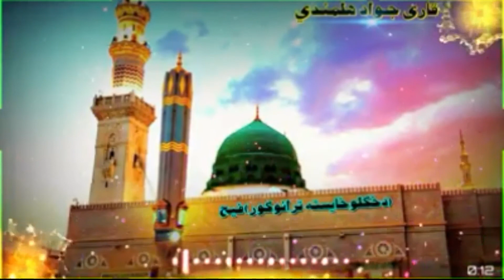Da Janan Tory Stargy ||دجانان توری سترگی ||محترم سبحانى آغا او نصرت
Azan By Molana Raz Muhammad Sab
Talib-Elam Darul Uloom Gandaf.

new naat for islamic lovers
pashto best naat
latest naat of pashto
free naat download
pashto sad naat
pashto new naat
naat sharif